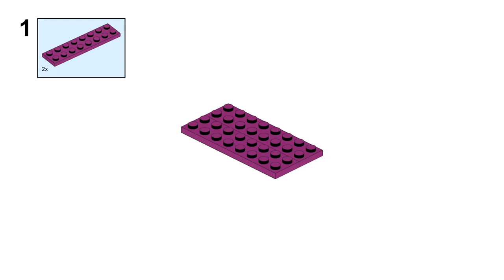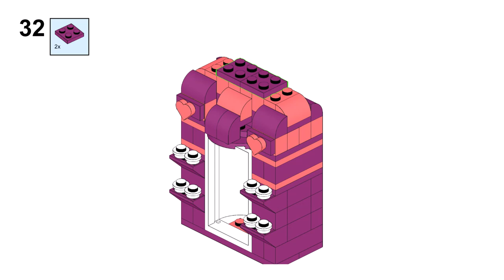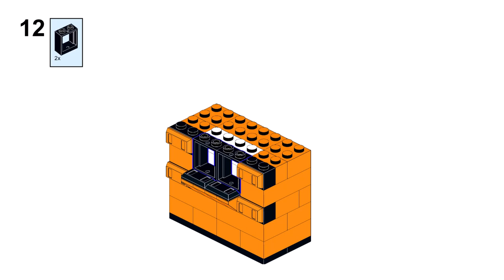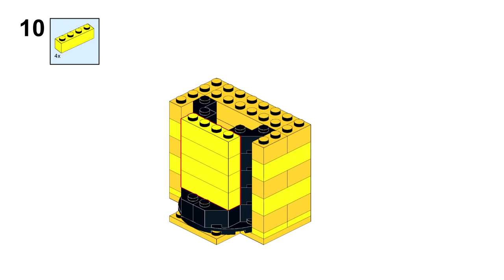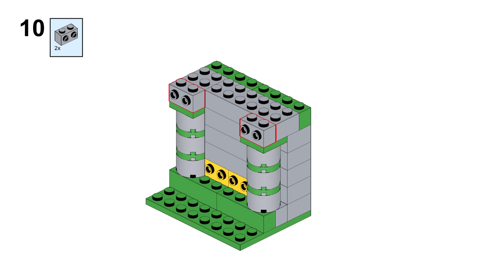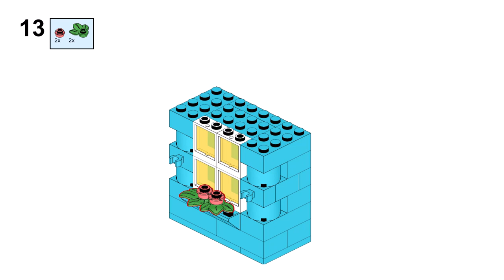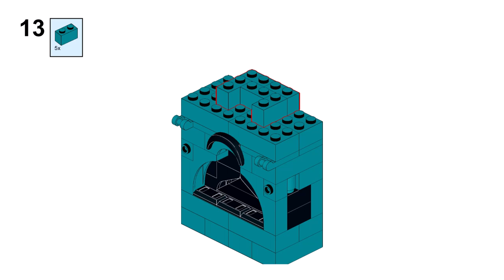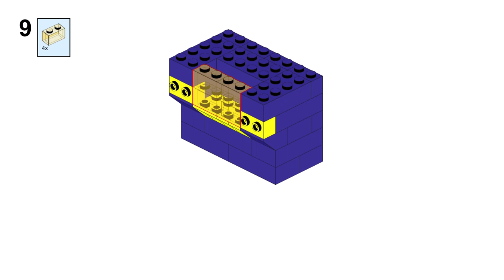RAINBOW HOUSES Lego classic 11022 ideas How to build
How to build many small houses with Lego classic 11022 ? Following these instructions, you can build a  Rainbow houses from only the parts of the Lego classic 11022

Build Your Own Colorful World with LEGO Classic 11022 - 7 Creative Ideas for Rainbow Houses!
How to build a Lego house with the new Lego Classic set